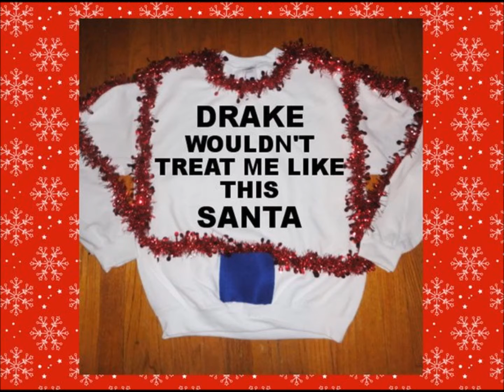"XMAS BS FREESTYLE"-Savage Joe & Ness Tha Mess Christmas spcl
just a lil somethin for the bah humbahness in us about Christmas
Merry Christmas!